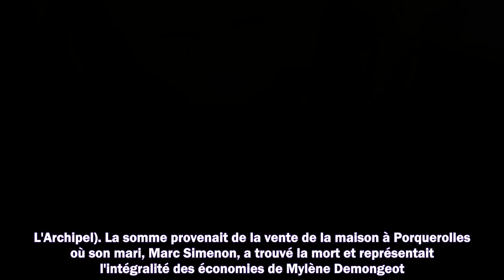Mylène Demongeot : de quelle redoutable escroquerie avait-elle été victime ?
1. Succession disputée de Johnny Hallyday
2. Dernières actualités sur Johnny Hallyday
3. La vie de "Laeticia" après la mort de "Johnny Hallyday"
4. Mariage Harry et Meghan